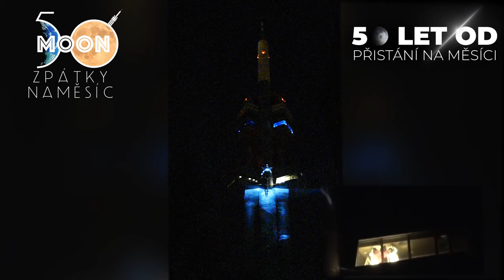Videomapping 50 Moon - Apollo 11, 50 let od přistání na Měsíci, Praha Žižkovská věž, 2019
50 MOON - Apollo 11

Unikátní videomapping na Žižkovskou televizní věž ku příležitosti výročí 50 let od prvního přistání na Měsíci odstartovala legendární raketa Apollo 11 znovu v podobě projekce na televizní vysílač. Věrně kopíroval skutečný začátek letu americké posádky v roce 1969.

Video: Elvenir (iPhone X) Pro Movie (full manual settings)
Audio: Tascam TM-2X

Production by Wiki& @ Campus#4 Wikivision studios

©Wiki& 2019